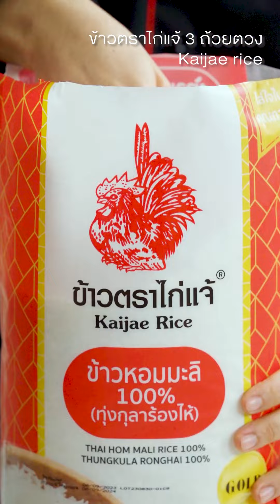ชวนทำ “ข้าวมันไก่ทอดเจ” เมนูเบสิกที่ใคร ๆ ก็ชอบ 🐔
💛เทศกาลกินเจปีนี้ !
เชฟโอ๊ต ! 🎤 ขอท้าเชฟไก่มาเข้าครัวคนหิวอีกครั้ง 🐔
กับเมนูเบสิกที่ใคร ๆ ก็ชอบ
“ข้าวมันไก่ทอดเจ”
ไก่ทอด กรอบนอก นุ่มใน  🍚🍗
เสิร์ฟพร้อมซุปฟัก รสละมุน สดชื่น 🍲
สูตรนี้ทำตามง่าย ๆ  อร่อยชัวร์
และข้าวมันไก่ที่ดี ต้องเป็นเม็ดเรียงสวย ไม่เละ  🌾
เชฟไก่เลือกใช้ “ข้าวตราไก่แจ้ ข้าวหอมมะลิ 100%” ❤️
ข้าวหอมมะลิทุ่งกุลาร้องไห้
จากแหล่งเพาะปลูกที่ดีที่สุดในประเทศไทยเล้ย

👨🏻‍🍳💪🏻 ถ้าลองทำตามเมนูของเชฟไก่
เชื่อสิ !! ไม่ผิดหวังแน่นอน
เอาตำแหน่งคณะรักษาความอร่อยแห่งชาติ
เป็นประกันเลย

🛒 หาซื้อได้แล้วที่ ห้างสรรพสินค้าชั้นนำ
และร้านสะดวกซื้อใกล้บ้านคุณ

ดูรายละเอียดเพิ่มเติมจิ้มเลย👇